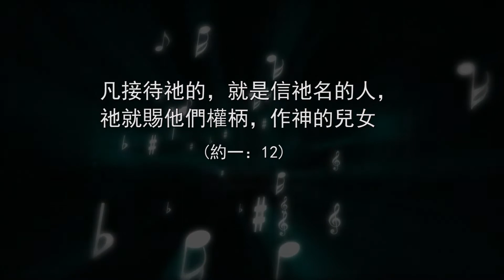2016 01 16 建堂感恩分享音樂會預告